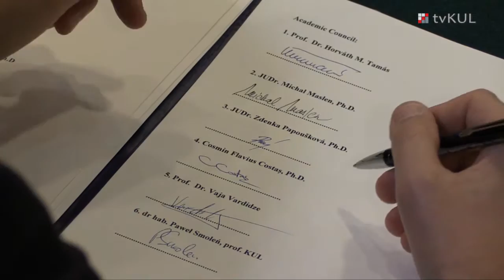Tax authorities in the V4 countries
Tax authorities in the V4 countries. Common experience after accession to the European Union